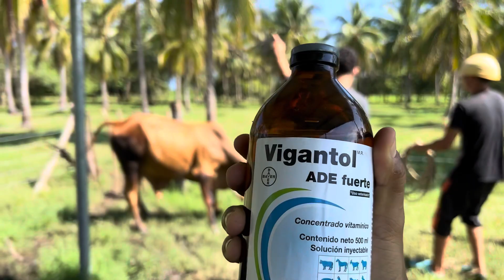😱🐄Estas salieron fáciles para vacunarlas no costó mucho🐄😍